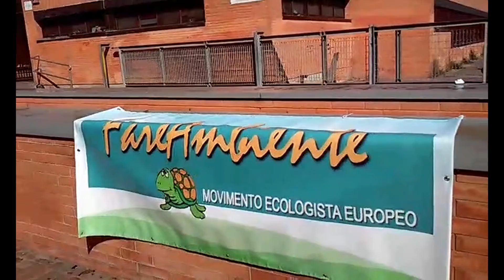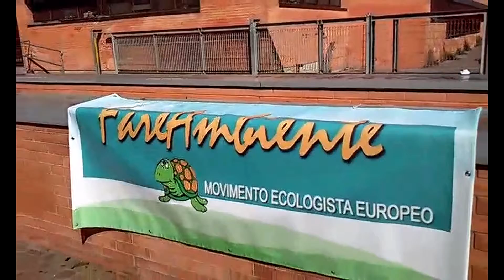Speciale News Web-Tv Ore 14.00 Pomeriggio-21.3.2017-Conduce Mimmo Siena